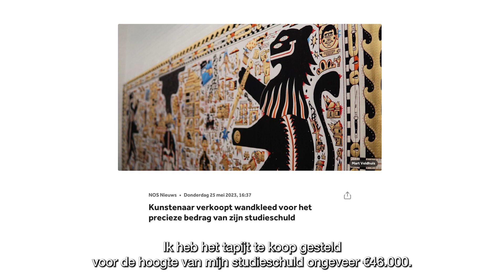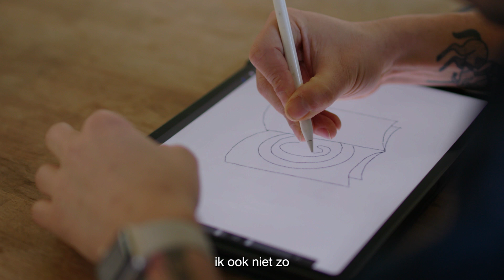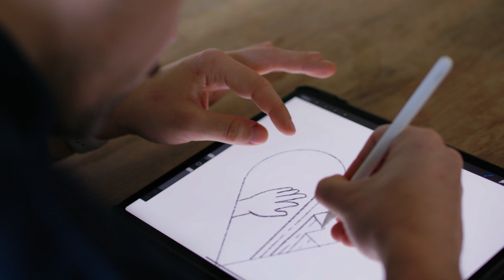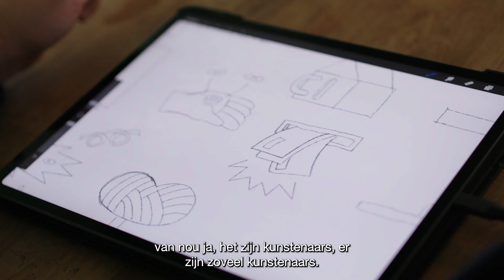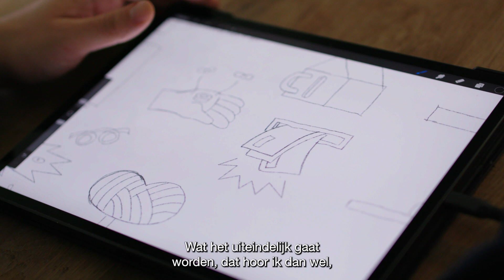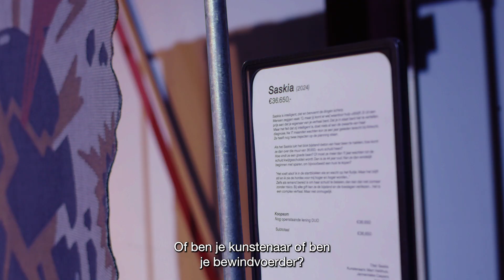Andermans schuld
Een expositie die terugpraat. Echte schulden komen tot leven in kunstwerken waar je naar kan kijken en meer.
Heb jij schulden? Hoe hoog zijn ze? En wiens schuld is dat? Deze theatrale expo brengt de wereld van schuld dichtbij en onderzoekt: kunnen we met kunst schulden aflossen?

Ruim een half miljoen huishoudens heeft problematische schulden. Het NUT koppelt kunstenaars aan schuldenaars. Van de – vaak persoonlijke en verdrietige – verhalen over schulden, worden kunstwerken gemaakt.
Wandel binnen, geef je ogen de kost, bezoek pop-up talkshows, luister naar verhalen of vertel je eigen verhaal. Wie weet maken we er ter plekke kunst van.

Wereld reddende kunst
Het NUT is op weg naar de theatrale conferentie De Kapitalisten op Oerol 2025. Op Oerol 2023 bestudeerden we met “Goed goud geld” overtollig kapitaal. Met “Andermans schuld” staat negatief kapitaal centraal. Een maatschappelijk kunstproject op het snijvlak van beeldende kunst, taal en schuldhulpverlening.

Een project van: het NUT (Nieuw Utrechts Toneel)
Concept en coördinatie: Job Kühlkamp
Concept, curator en illustrator: Mart Veldhuis
Teksten: Jannemieke Caspers
Video: Sander van Weert
Partners: Buurtwerkkamer Hart voor Leidsche Rijn, Armoede Coalitie Utrecht, ByBorre